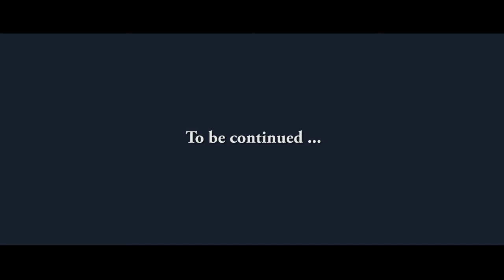Hoian's mood - Trile Media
Film Colour Grading test